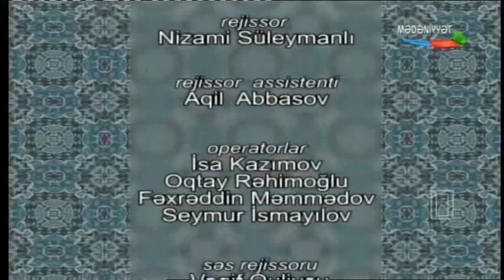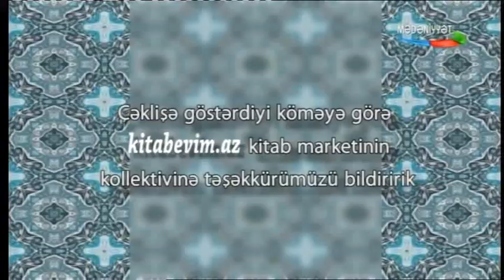Məclisi üns 16 01 2016 H Cavd Şeyx Sənan